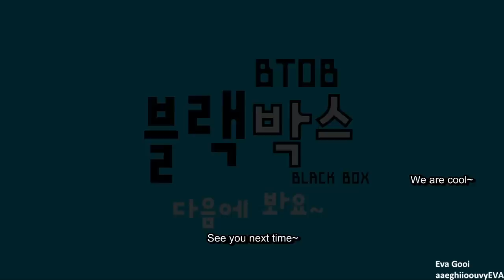[ENG SUB] BTOB BLACK BOX (MSC Season2) Ep 2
English Subtitles added by Eva Gooi @aaeghiioouvyEVA